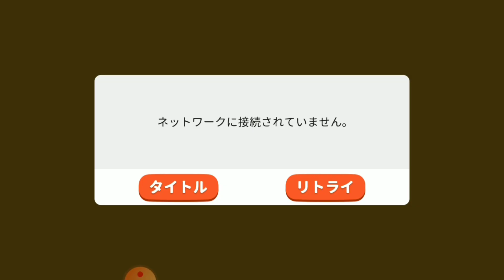イベント クリアの瞬間 経験値 めっちゃもらえる #(((o(*ﾟ∀ﾟ*)o)))